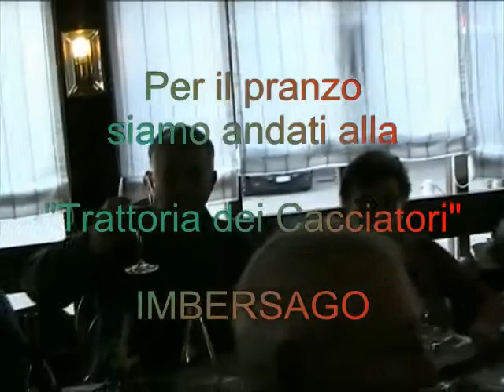2018 GES NATALE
Tradizionale incontro pre_natalizio dei soci GES.  Quest'anno ci siamo trovati a Lecco ed abbiamo pranzato alla "Trattoria dei Cacciatori"
 A Imbersago.